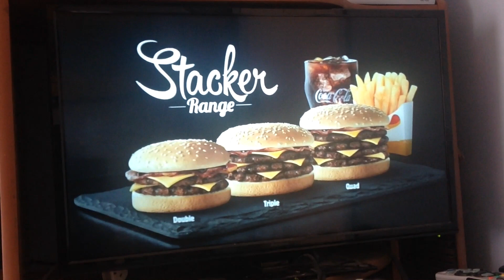Hungry Jacks 2018 Ad